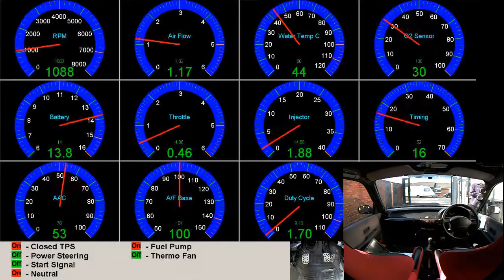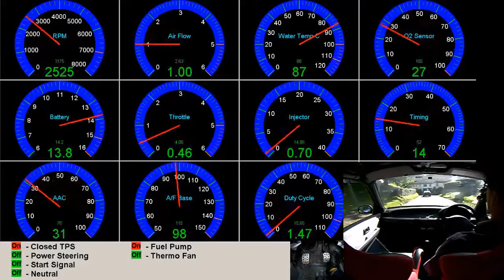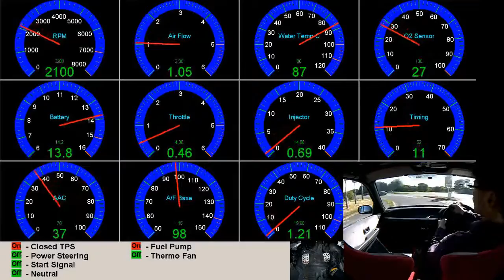Micra turbo cold start 1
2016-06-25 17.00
The micra has been struggling slightly to fire up in the morning so I ran a datalog to compare against previous logs